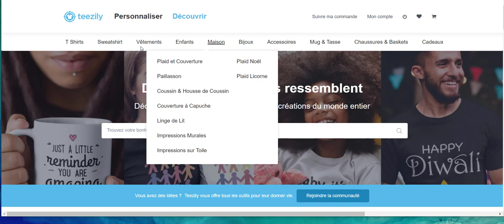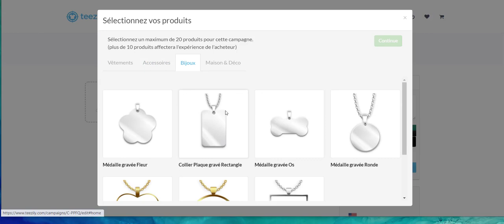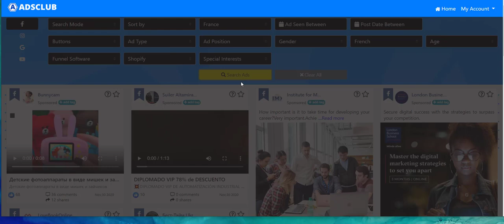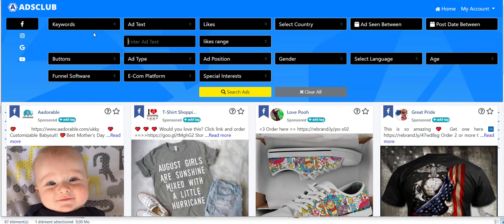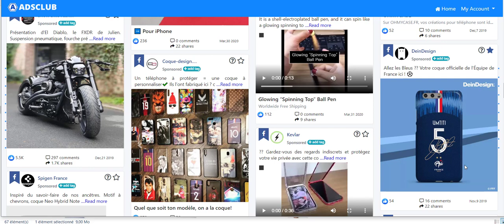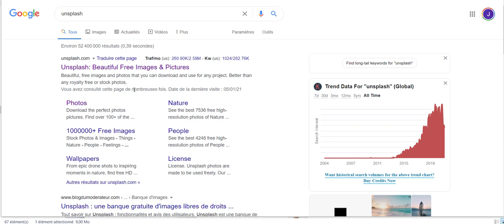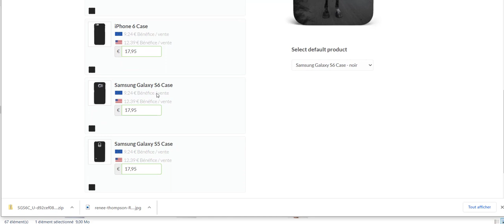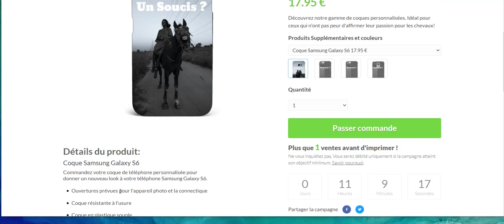PRINT-ON-DEMAND avec Teezily en moins de 20 minutes ! (TUTORIEL 2021)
Ici, vous allez découvrir une autre forme de Dropshipping en utilisant cette fois-ci TEEZILY afin de créer votre propre marque de produits!